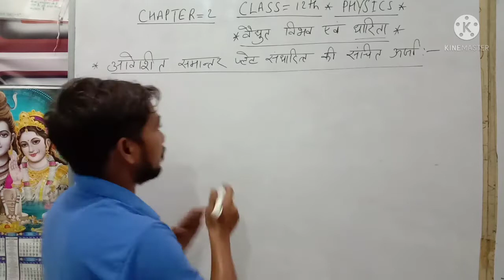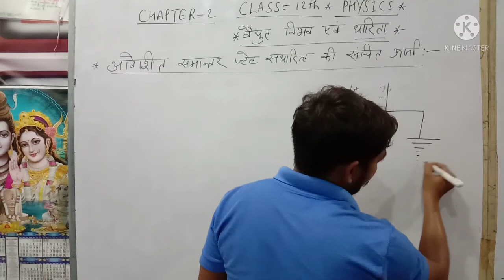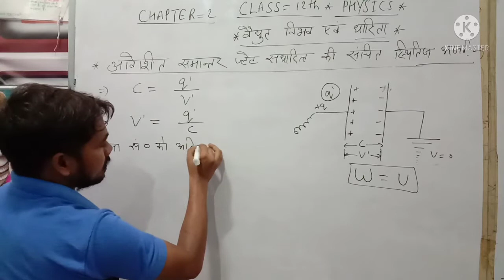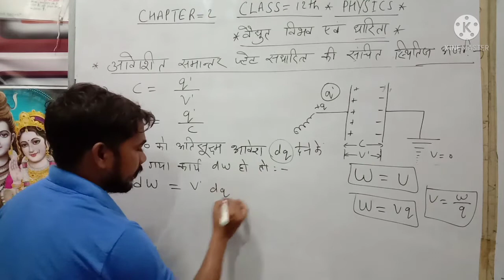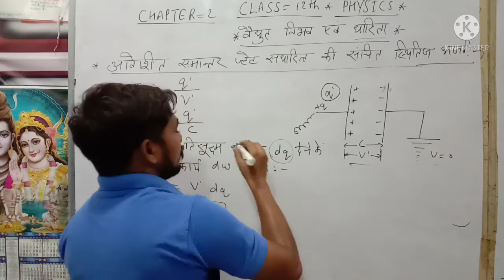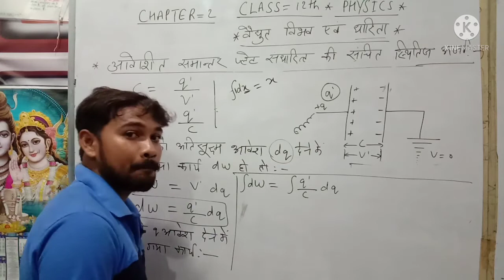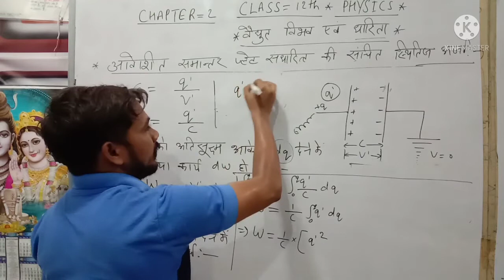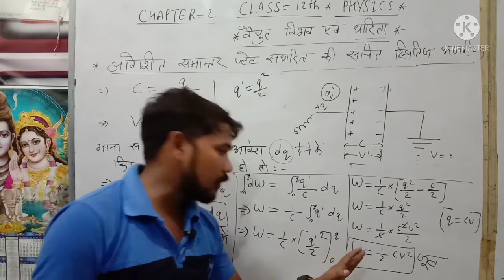Class 12th Physics chapter -2//वैद्युत विभव एवं धारिता//स. प्लेट संधारित्र में संचित स्थितिज ऊर्जा ।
Class 12th Physics chapter -2//वैद्युत विभव एवं धारिता//स. प्लेट संधारित्र में संचित स्थितिज ऊर्जा ।समानांतर प्लेट संधारित्र की प्लेटो के बीच वैद्युत स्थितिज ऊर्जा।  U. P. Board Most Important Topic Potential Energy in Parallel Plate Capacitor
// U.P.Board Hindi medium important question